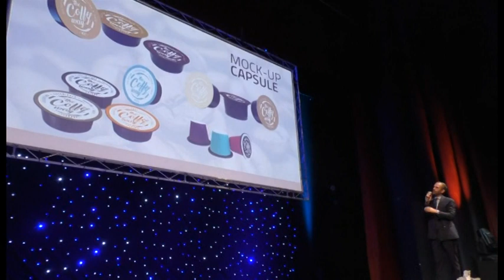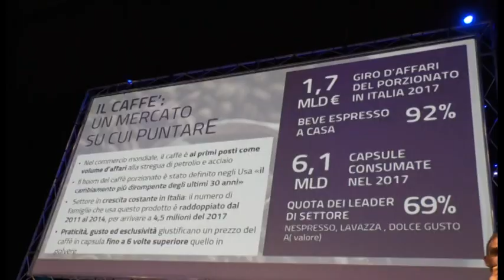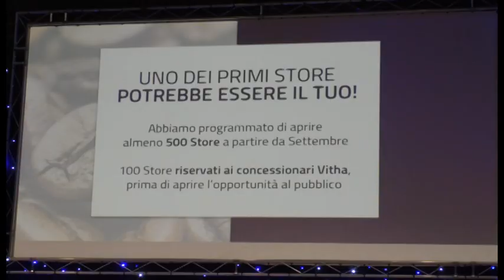The Coffee Way, ambizioso progetto di Vitha Group